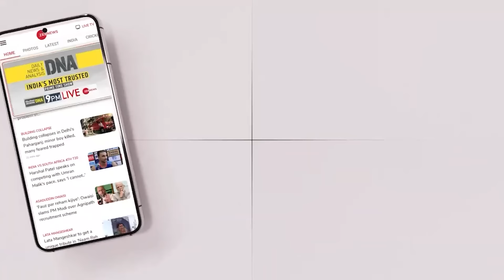Gujarat में अपने राष्ट्रपति को देख क्या बोले UAE के मुसलमान |India UAE Relations| Vibrant Gujarat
Gujarat की सड़कों पर भीड़ देख क्या बोला UAE, नहीं होगा यकीन |India UAE Relations|Modi at Vibrant Gujarat

Prime Minister Narendra Modi on Tuesday welcomed UAE President Mohamed bin Zayed Al Nahyan in Gujarat's Ahmedabad as the latter arrived to attend the Vibrant Gujarat Global Summit. Both the leaders also held a long roadshow in the city.

Vibrant Gujarat Global Summit: यूएई के राष्ट्रपति मोहम्मद बिन जायद अल नाह्यान 'वाइब्रेंट गुजरात ग्लोबल समिट' में हिस्सा लेने के लिए आए हुए हैं. यहां से वो पीएम मोदी के साथ एक रोड शो कर रहे हैं.